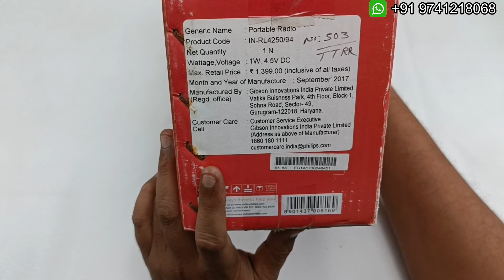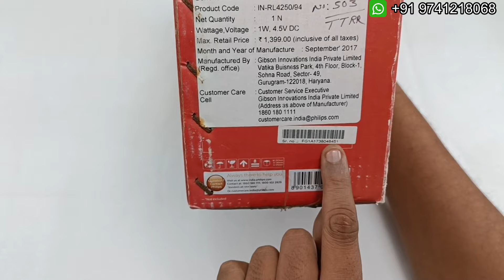Philips Analog USB Radio for sale @ Rs.1300/- | Portable | FREE Charging cable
Philips Analog USB Radio for Sale!!!
Model Number is RL4250
USB Plug & Play

To Buy this radio please do WhatsApp to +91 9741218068
NO Cash on delivery (No COD)